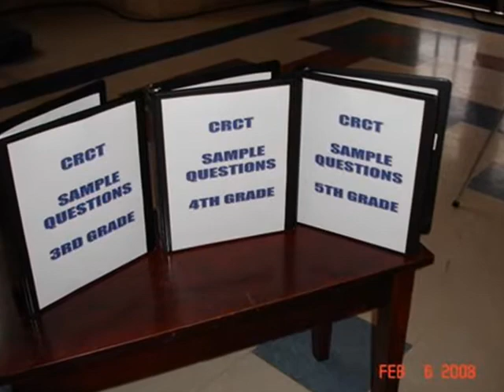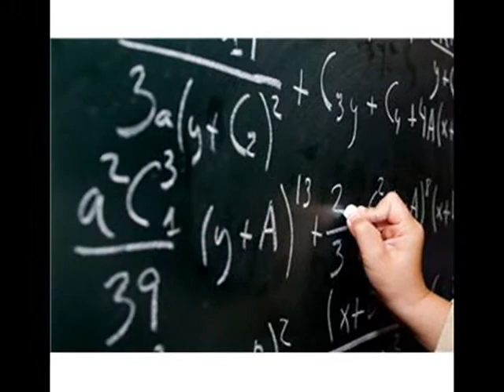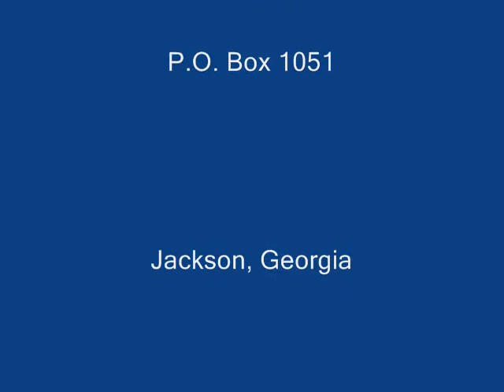Get Smart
Partners for Smart Growth in Butts County, Georgia invite you to get smart and become a partner.